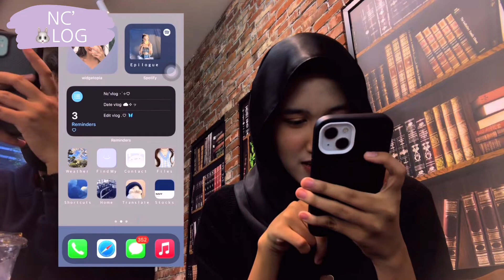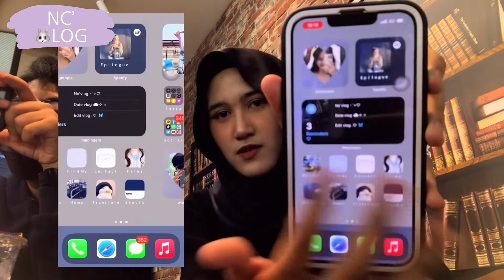#02 | HANNIS RELAY CAM 🐰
Saadah : @Saa.dah
Hannis : @leehyunies
Chami: @buildurhappiess
Adderm : @a.0_om.__
Iskandar: @yourkoupusan